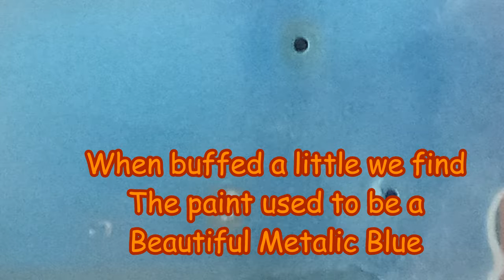1946 Plymouth Rescue: Jacquiline Part 1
I take a rusty abused 1946 Plymouth Special Deluxe under my wing and do my best to make it better!